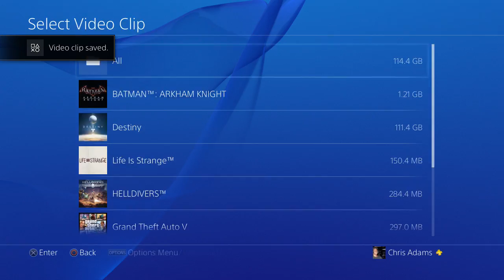Batman Arkham Knight Playthrough Part 8 of 46